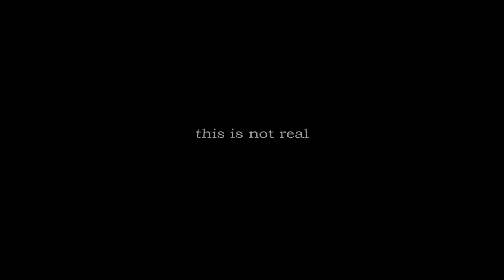Cannibal's Dream // Short Art Film // 2019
Cannibal had a dream that his lunch arm was in the trash, but later it magically appeared on his doorstep.